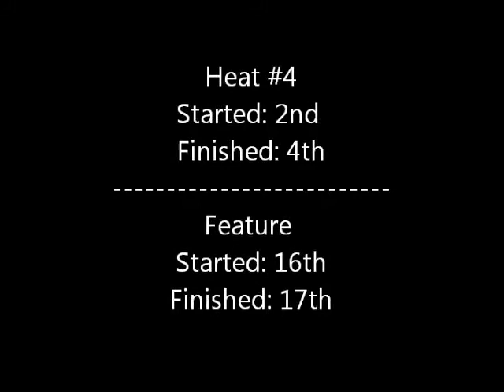Dale Hartz (Big Diamond Speedway) ~ August 15th, 2014